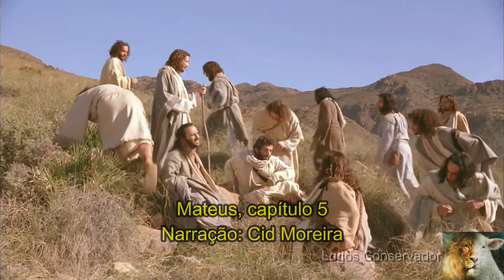Sermão do Monte - As Bem-Aventuranças de Jesus (Parte 1)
Ensinamentos de Jesus Cristo, o sermão da montanha (Evangelho de Mateus) - As bem-aventuranças, os discípulos são o sal da terra e a luz do mundo e o amor ao próximo.
Narração: Cid Moreira